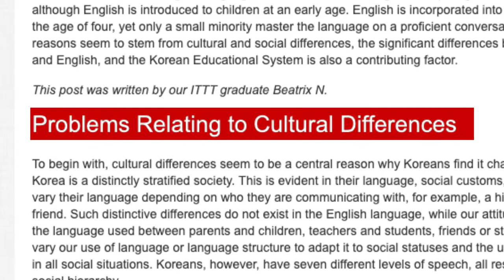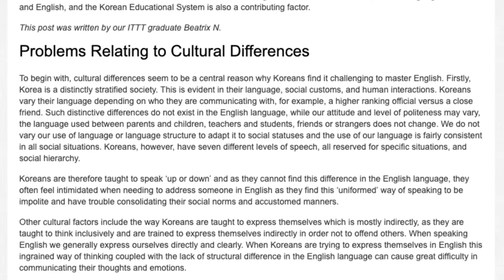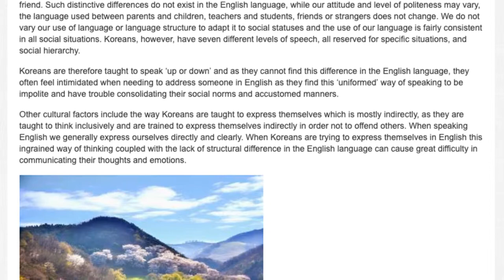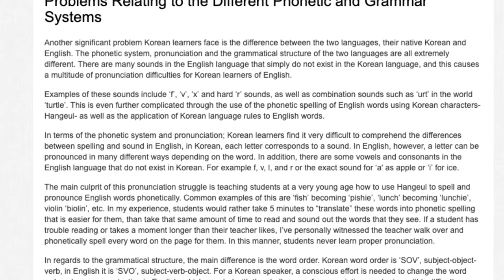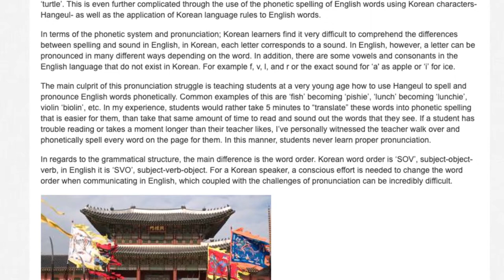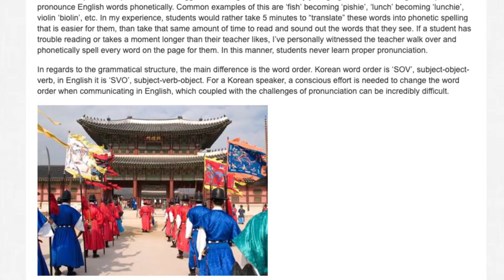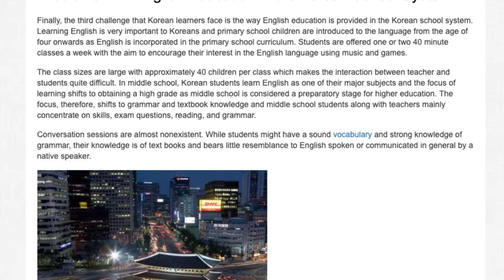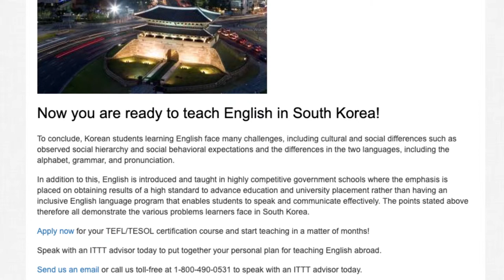The Most Common Problems Students in South Korea Face When Learning English | ITTT TEFL BLOG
Korean learners of the English language face numerous challenges in acquiring the language on a proficient level, although English is introduced to children at an early age. English is incorporated into the primary school curriculum from the age of four, yet only a small minority master the language on a proficient conversational level. Unfortunately, the reasons seem to stem from cultural and social differences, the significant differences between the two languages; Korean and English, and the Korean Educational System is also a contributing factor.